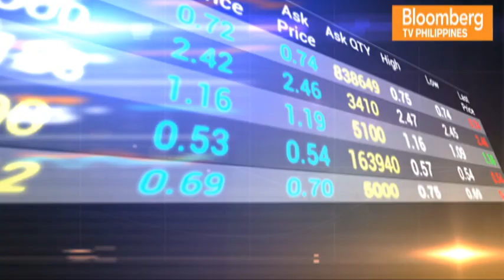FIRST UP | INTERVIEW WITH WINSTON DAMARILLO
PLDT stocks dropped an alarming 18% -- its biggest decline since January 1990-- that's after it reported 2015 net income fell 35%.

PLDT Chair and CEO Manny Pangilinan says the company needs to reset the dial.

Jean de Castro talked to Winston Damarillo, Chief Strategy Officer of PLDT to discuss the issue.